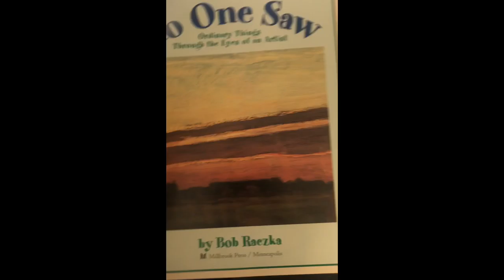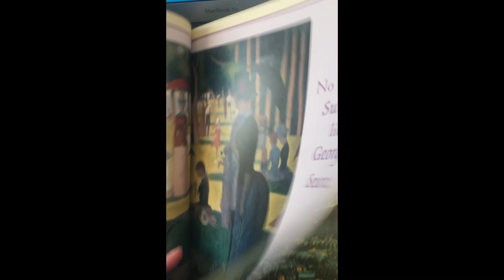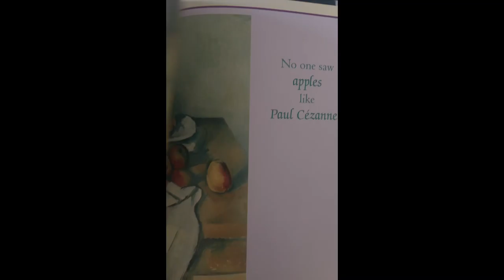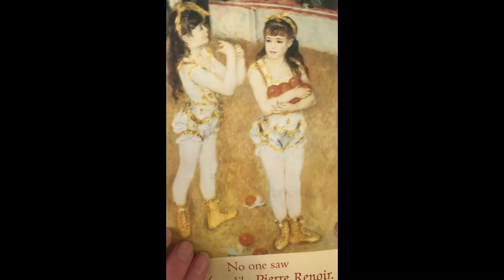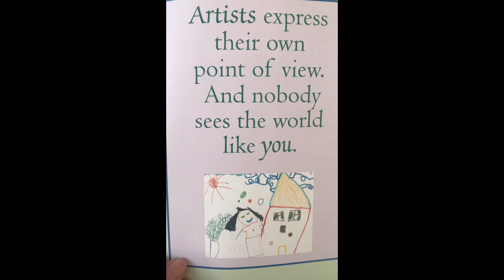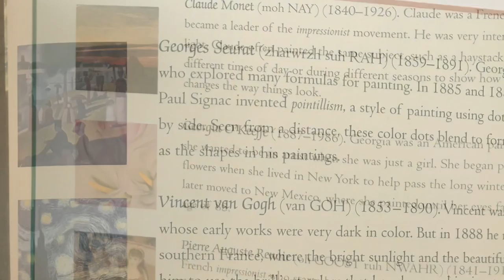No one saw